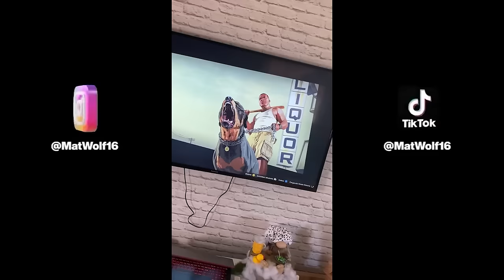Los TikTok más Graciosos 2024🤣| Recopilación Tiktok🤣😂 @MatWolf16. #24